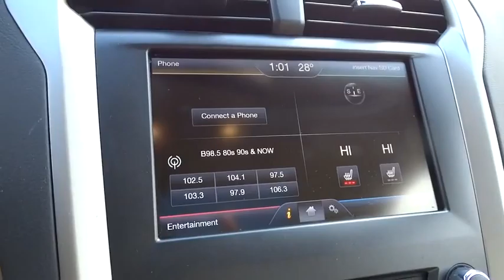2014 Ford Fusion Alpharetta, Roswell, Cumming, Sandy Springs, Marietta GA P01448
2014 Ford Fusion

A MUST SEE LOADED FUSION SE !!, WE ALWAYS GIVE YOU STRAIGHT FORWARD PRICING, THIS ONE IS PRISTINE!, WHY WAIT?!?!, THE RIGHT ONE!, LOW LOW MILES!, NAVIGATION, ONE-OWNER, LEATHER, ACCIDENT-FREE, HEATED SEATS, CALL TO SCHEDULE A TEST DRIVE!!, FREE CARFAX VEHICLE HISTORY REPORT INCLUDED!, And IMMACULATE!. Equipment Group 202A, Luxury Package (Auto-Dimming Electrochromic Rearview Mirror, Chrome Moldings Around Window, Electrochromic Exterior Mirrors, Fog Lamps, Leather Wrapped Gearshift Knob, Leather-Wrapped Steering Wheel, and Warm Interior Accents), SE Luxury Driver Assist Package (110V Power Outlet, Auto High Beams, BLIS w/Cross Traffic Alert, Lane Departure Warning w/Lane Keeping System, and Rain-Sensing Wipers), SE MyFord Touch Technology Package (Dual Zone Electronic Automatic Temperature Control, Rear Video Camera, and SYNC w/MyFord Touch), Fusion SE, 4D Sedan, EcoBoost 1.5L I4 GTDi DOHC Turbocharged VCT, 6-Speed Automatic, FWD, Dune w/Heated Leather Front Bucket Seats, 18 Premium Painted Luxury Wheels, Moonroof, Navigation System, Reverse Sensing System, and Universal Garage Door Opener. Don't miss your chance to save Huge $$ at Cherokee Ford Lincoln. When was the last time you smiled as you turned the ignition key? Feel it again with this charming-looking 2014 Ford Fusion. This car brings luxury and convenience to your fingertips.
Body-Colored Power Heated Side Mirrors w/Convex Spotter  Manual Folding and Turn Signal Indicator,Radio: AM/FM Stereo/MP3/Single-CD -inc: 6 speakers  SIRIUS Satellite Radio w/6-month prepaid subscription (48 contiguous states  Service not available in Alaska or Hawaii.),SYNC Communications & Entertainment System -inc: MyFord  911 Assist  VHR  SYNC Services  Bluetooth  steering wheel controls  USB port and auxiliary input jack,4-Wheel Disc Brakes w/4-Wheel ABS  Front Vented Discs  Brake Assist  Hill Hold Control and Electric Parking Brake,Low Tire Pressure Warning